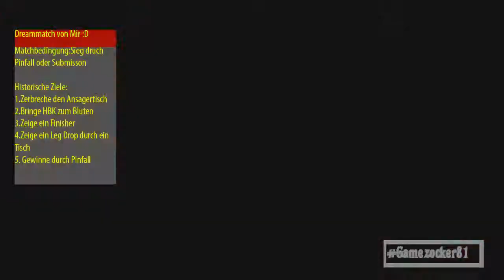Lets Play WWE2K14 Dreammatch part 1 Immer ist er am Zerstören